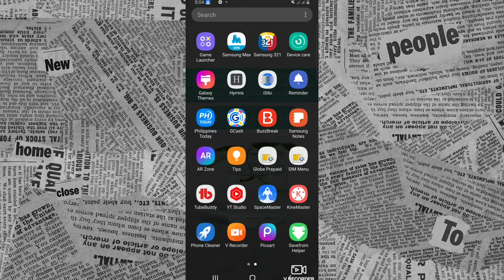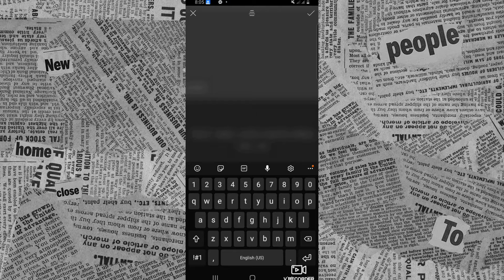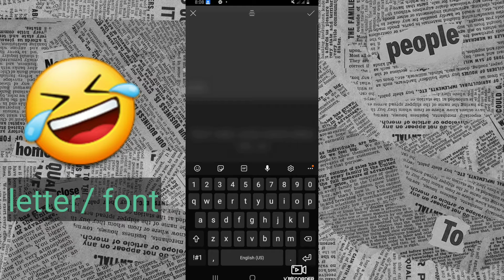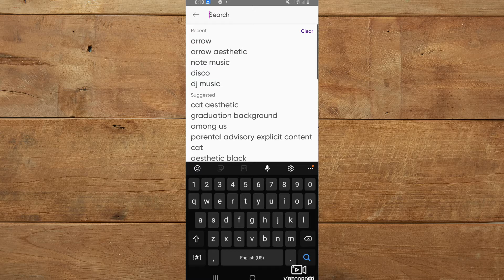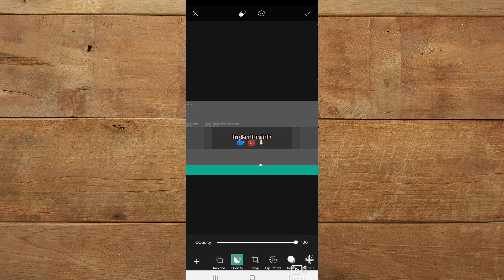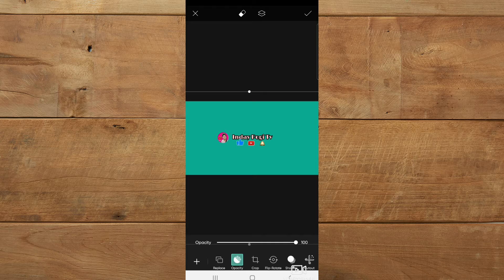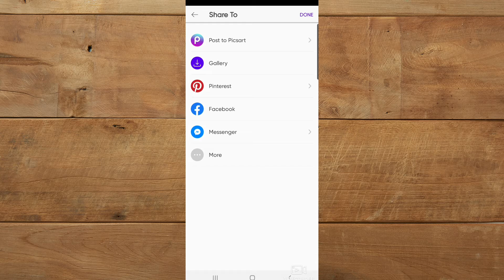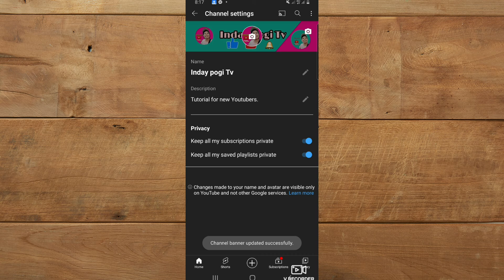CHANNEL ART TUTORIAL/ Paano maglagay ng Channel art sa Youtube vedio.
Channel art tutorial. Paano maglagay ng channel art sa youtube vedio.This vedio is a tutorial about how to make Your channel art in your youtube vedio.

youtube channel art tutorial canva
gaming channel art tutorial
youtube channel art tutorial photoshop
minecraft channel art tutorial
sonic channel art style tutorial
instant youtube channel art tutorial easy to create and upload
easy and simple youtube channel art tutorial using picsart